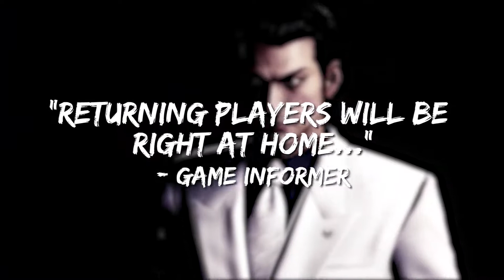Yakuza Kiwami - Official Announcement Trailer | Xbox Game Pass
Just announced on Inside Xbox, Yakuza Kiwami is coming soon to Xbox, Xbox Game Pass, and Windows 10. Players will soon have a chance to see where the legendary Yakuza series all began, in this ground-up remake of 2005's Yakuza.